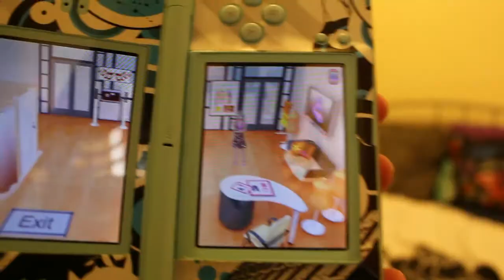My Nintendo DS games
I have so many old nintendo DS. WATCH ME PLAY THEM and tell me, What Old nintendo games do you have?